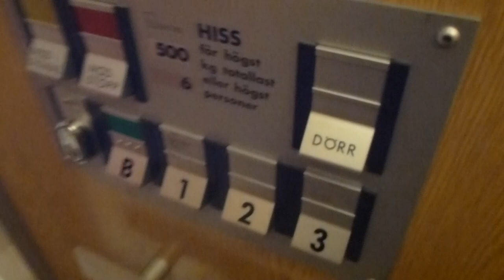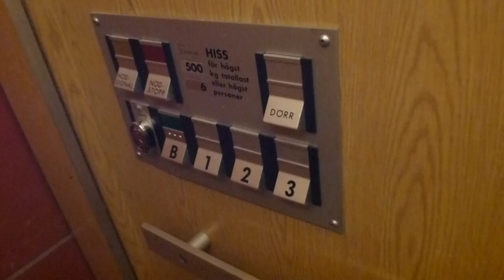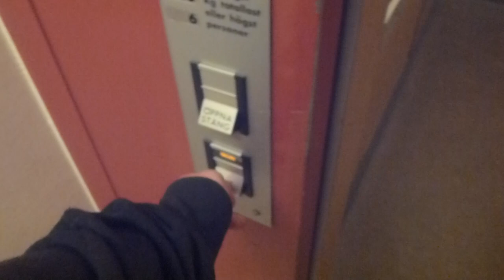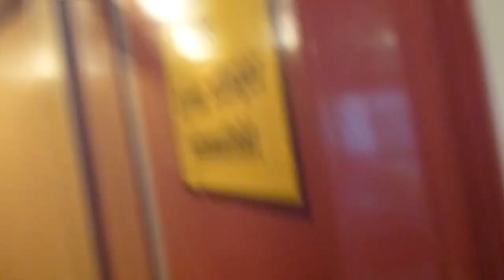This DEVE have a Dinner bell plinging!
Location: Rådhusgatan 4B, Sala SWEDEN
Serial: K-50873